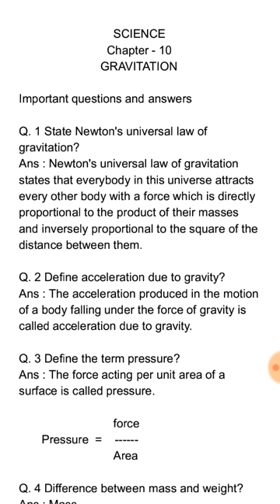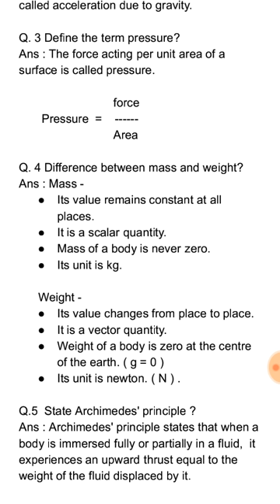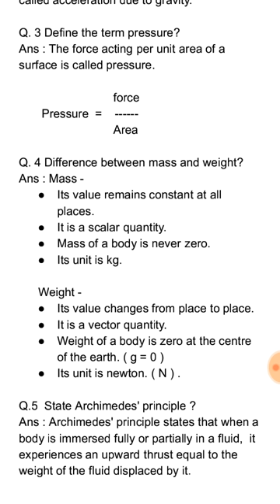Class - 9 , Science, chapter -10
Discussing important questions and answers of Gravitation.